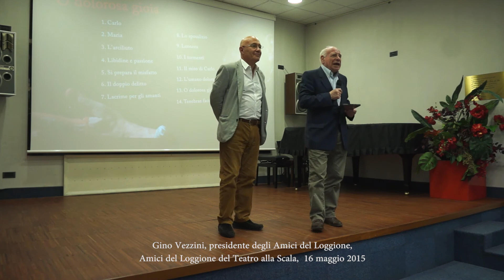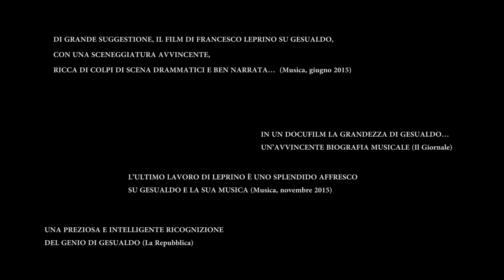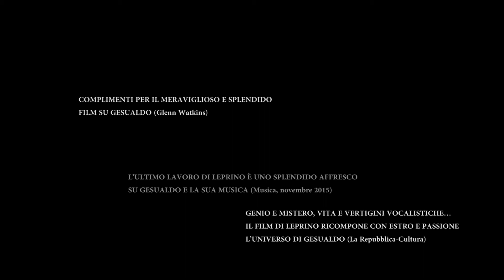O dolorosa gioia a Milano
Sintesi delle 13 presentazioni milanesi del film "O dolorosa gioia" su Gesualdo da Venosa, per la rassegna "Un mese con il Principe dei Musici a Milano" nell'ambito di EXPO.
Con la partecipazione di Francesco Leprino (regista del film), Salvatore Natoli, Guido Salvetti, Cesare Fertonani, Alessandro Solbiati, Enrico Nosei, Giacomo Manzoni, Maurizio Corbella,  Gillo Dorfles, Giovanni Iudica, Angelo Foletto, Antonio Ballista, Quirino Principe.
Luoghi delle presentazioni: Bookshop Teatro alla Scala, Auditorium San Fedele, Fondazione Cineteca Italiana, Università degli studi di Milano,  Museo Interattivo del Cinema, Conservatorio G. Verdi, Cinema Anteo, Museo Diocesano, Triennale di Milano, Galleria d'Arte Moderna, Circolo della Stampa, Amici del Loggione del Teatro alla Scala.